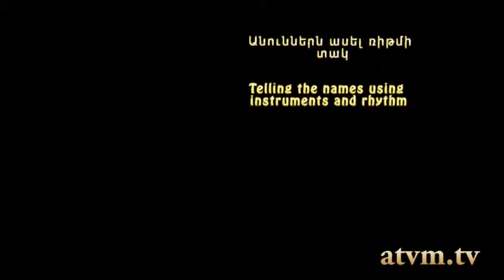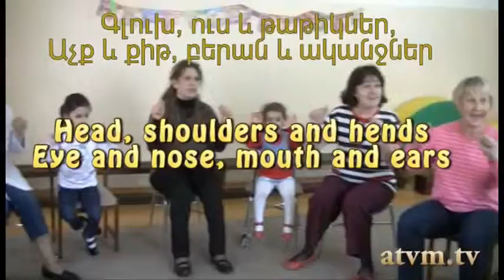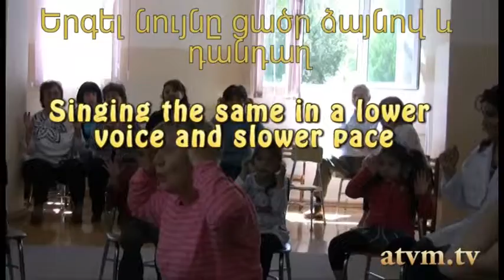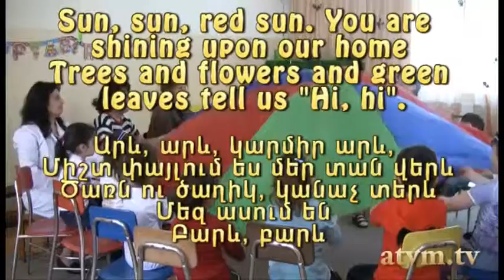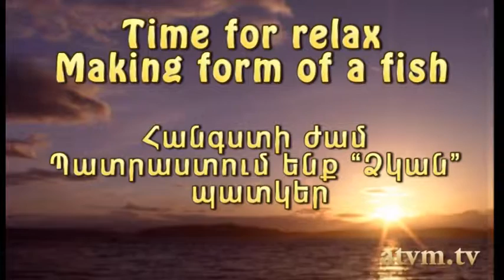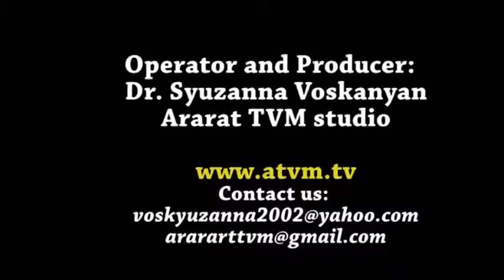ARDA-PATMOS training project for kindergartens' teachers 01.mp4